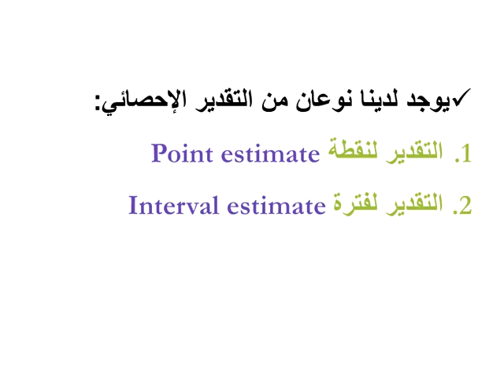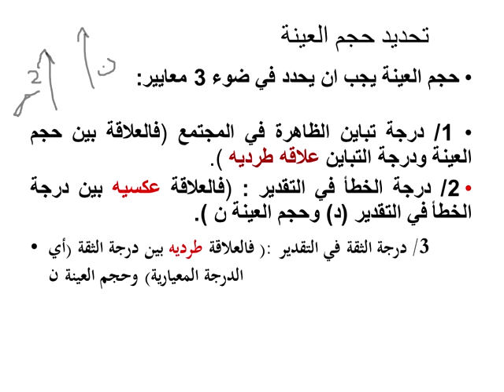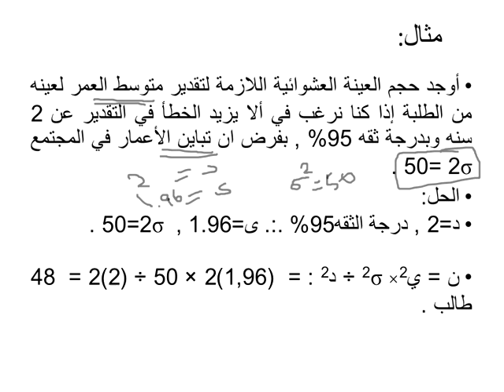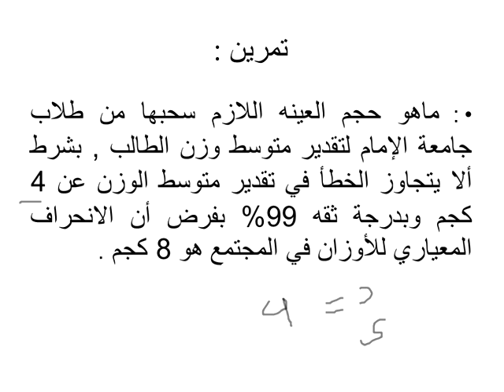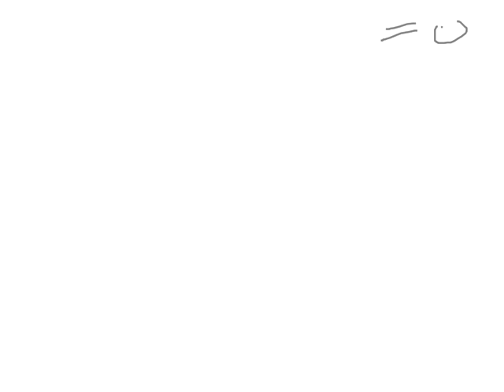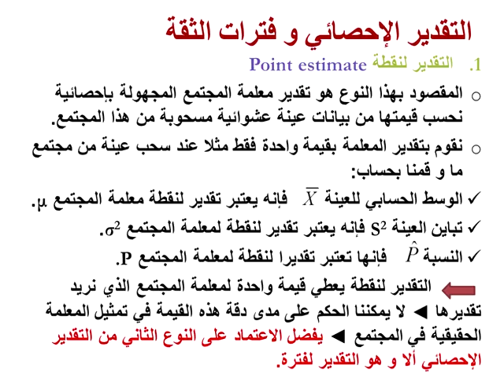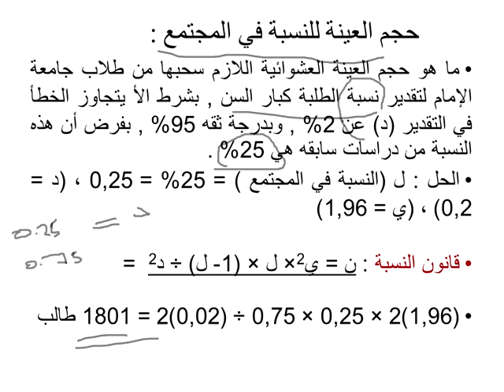اللقاء الحادي عشر - لمقرر الإحصاء التحليلي - الفصل الدراسي الصيفي لِعام ١٤٤٠هـ